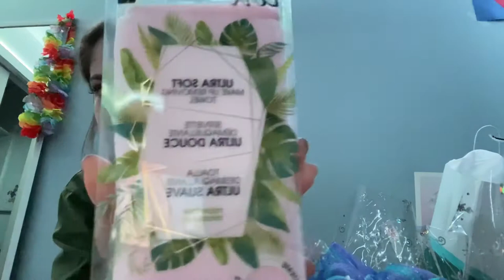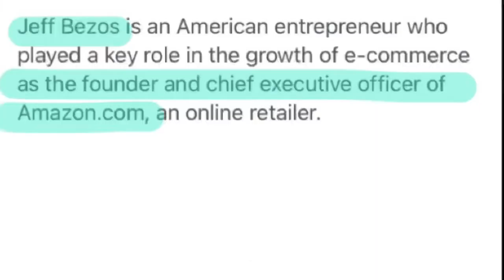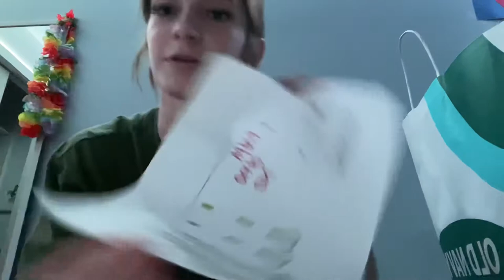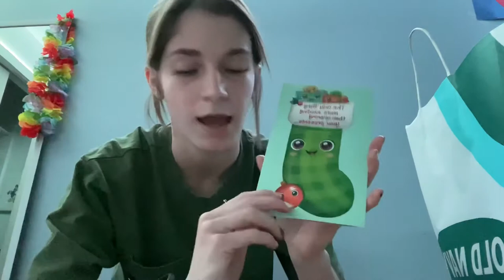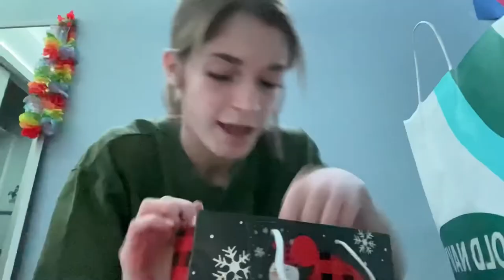What I got for Christmas 2021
I am so so grateful for everything my family got for me and the purpose of this video is not to brag by any sorts. I love gift giving and watching other peoples videos like this makes me happy so I’m hoping that me posting what I got would make someone else happy!! I got absolutely spoiled this year and am so so thankful for everything I got. Merry Christmas everyone